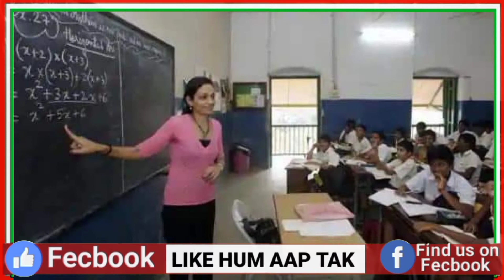14 June 2022 | Top 25 News Of Bihar | Seemanchal news | Mithilanchal news | Today News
14 June 2022 | Top 25 News Of Bihar | Seemanchal news | Mithilanchal news | Today News,